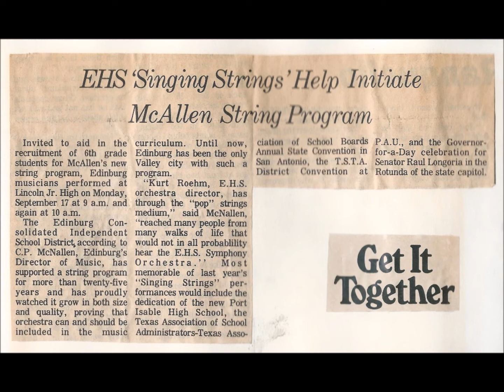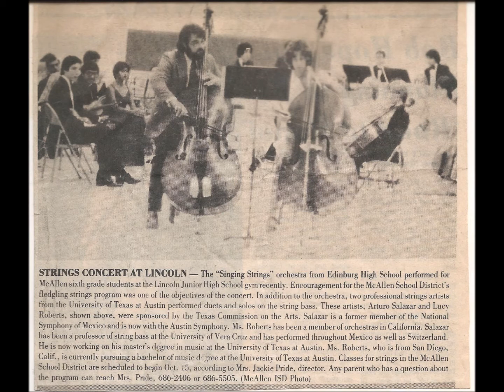McAllen 1st String Drive ... 9-17-1979 (EHS Singing Strings Performance)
Edinburg High School Singing Strings, directed by Kurt Roehm,  performed for McAllen ISD's  6th graders in their 1st String Orchestra recruiting drive (Sept. 17, 1979).   There were two programs at the Lincoln Jr. High gymnasium (now McAllen Memorial HS) scheduled for 9:00 and 10:00 a.m.    Music performed:  Broadway, Newport Bossa, Cotton-Eyed Joe, Bluegrass Country, Mexican Overture,  and La Negra